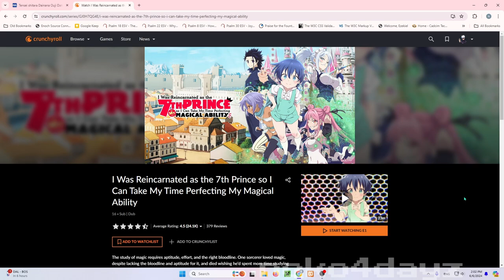if I cringe the video ends 2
why bluds legs built like that 💀